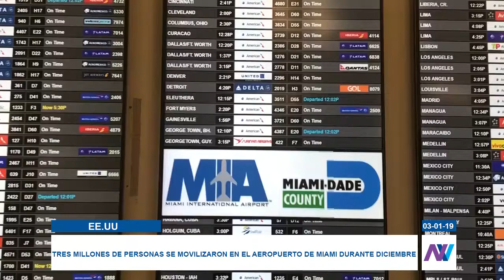Tres millones de personas usaron aeropuerto de Miami en diciembre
Casi tres millones de personas se movilizaron por el Aeropuerto internacional de Miami en menos de una semana, esto motivado a las fiestas navideñas